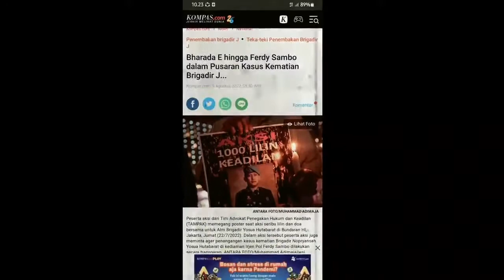Bharada E Bongkar Kejadian Sebenarnya, Putri Candrawathi Istri Sambo Ketar Ketir !!